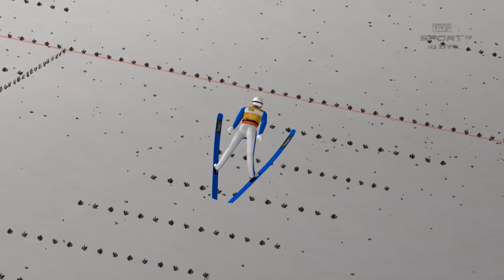Odwzoruj to w DSJ4 #33 Halvor Egner Granerud 234.5m (MISTRZ ŚWIATA W DRUŻYNIE) MŚwL Planica 2020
Hej , dziś daje wam odwzorowanie Graneruda który dał mu drużynowe mistrzostwo świata.
Mam nadzieję że odwzorowanie się wam bardzo spodoba :)